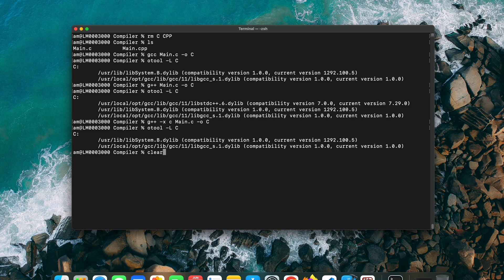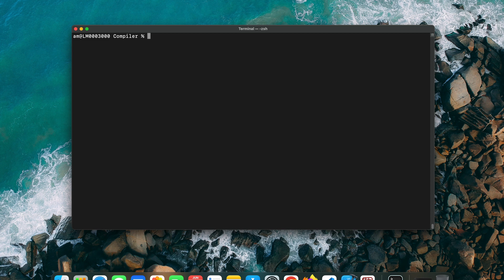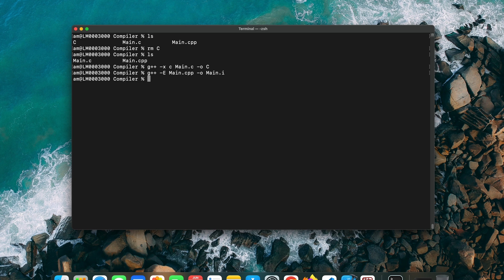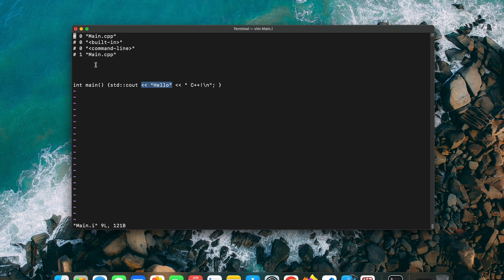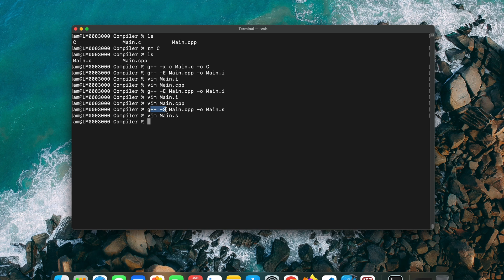GCC vs G++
This video explains the difference of compiling files using GCC and G++. Which is the correct way to compile the files and what all options GCC and G++ provide for building code.